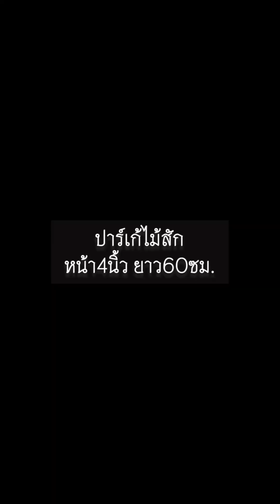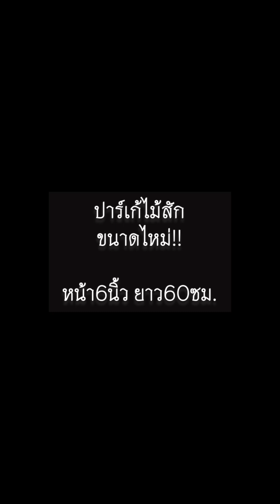รวมปาร์เก้ ไม้สัก หลากหลายขนาด ที่อยากแนะนำ ราคาดีจากชิตะวาค้าไม้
ชิตะวาค้าไม้ ขายและรับติดตั้ง พื้นไม้สัก ปาร์เก้ไม้สัก บันไดไม้สักคัดเกรด AA  เรานำไม้สักแท้อายุ 30 ปีขึ้นไป คัดสวยทุกแผ่น อบแห้ง ขึ้นรูปด้วยเครื่องจักรที่ทันสมัย รับประกันจากโรงงานผู้ผลิตที่มีประสบการณ์กว่า 30 ปี สินค้าพร้อมส่ง พร้อมทีมงานติดตั้งมืออาชีพทั่วประเทศ

ถามข้อมูลทางไลน์ ข้อความ คลิ้กเลยครับ

LINE ID : @stwwood มี @ นำหน้านะครับ

บริษัท ช.ชิตะวาค้าไม้ จำกัด 🏤

🗺️แผนที่บริษัท หน้าร้าน บางใหญ่ เยื้องเซ็นทรัลเวสเกต

🏢แผนที่ คลิ้กเลยครับ